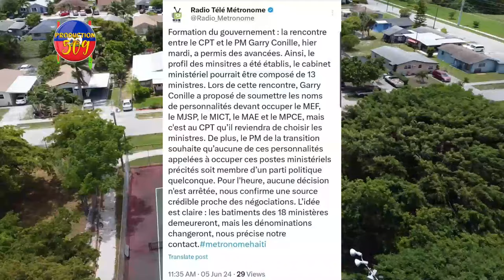Yo Fin TOUYEL Epi Li RESISTE, PM GARRY CONILLE Pa Vin Pran Presyon Nan Men Pyès Moun 13 Minis Li Ye